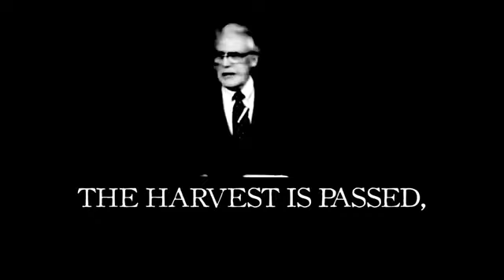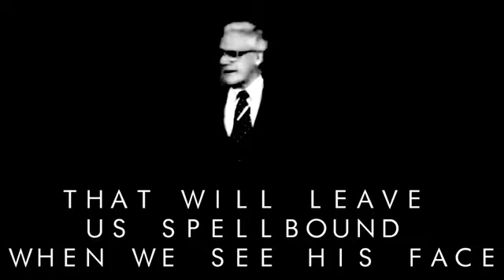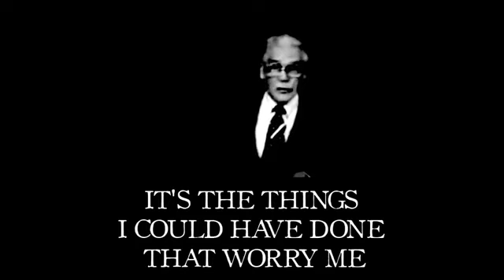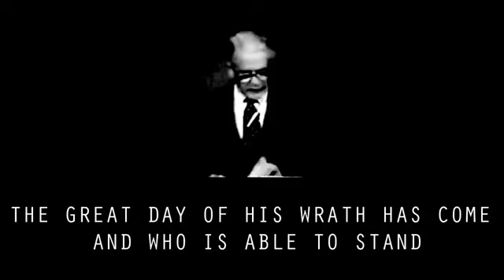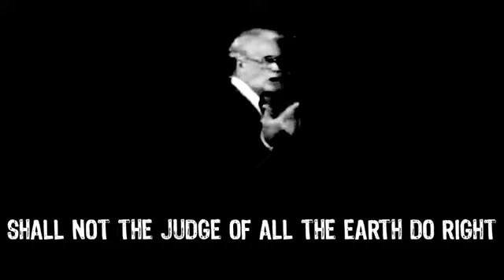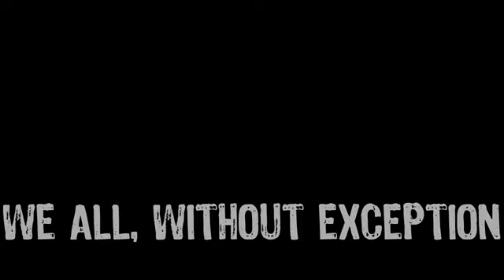All Shall Stand Before The Judgment Seat of Christ Leonard Ravenhill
Jesus Christ, Encouragement, Love, Blessing, Helping each other, Kindness unto to each other, comfort of love, like-minded, Word Of God, Word of Encouragement, and much more God Bless Brothers & Sisters

Romans 12:10 Love one another with brotherly affection. Outdo one another in showing honor.

B.I.B.L.E. Basic Instructions Before Leaving Earth!